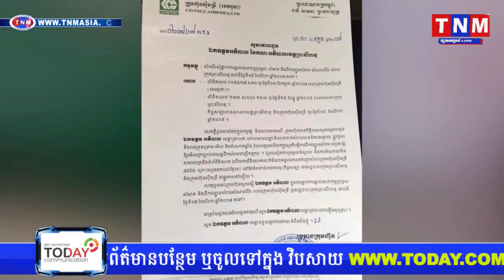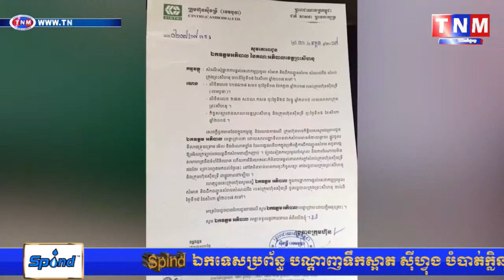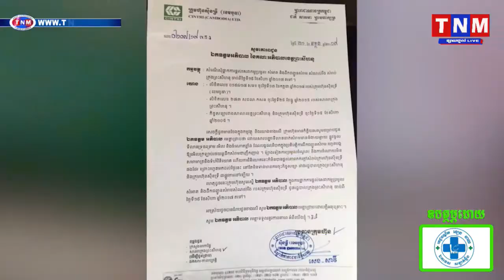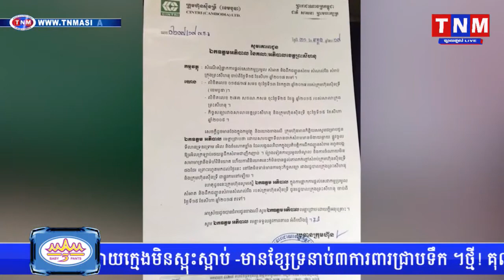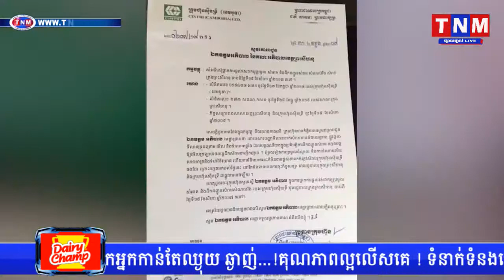ខេត្តព្រះសីហនុ ប្រជាពលរដ្ឋមានការព្រួយបារម្មណ៍ខណៈក្រុមហ៊ុនស៊ិនទ្រីដាក់ពាក្យសុំឈប់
TNM channal1,
TNM channal2,